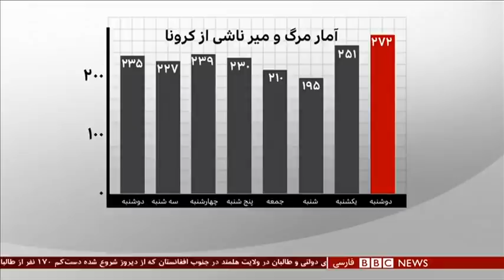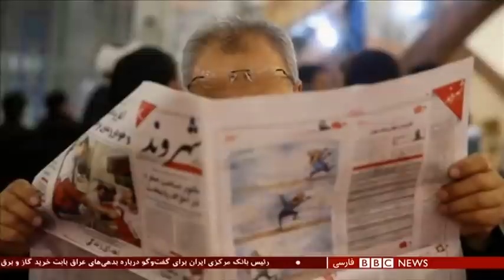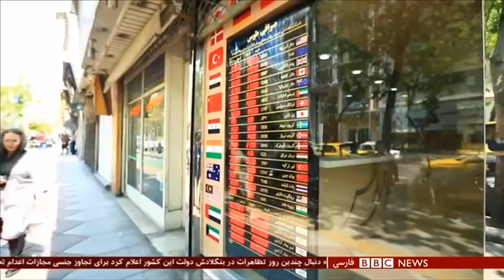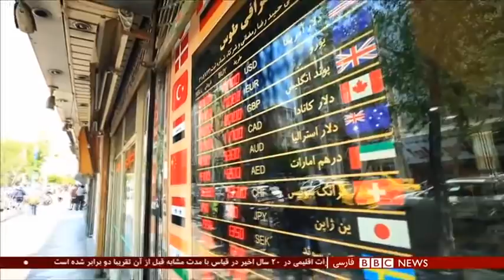اخبار ساعت شش عصر- دوشنبه ۲۱ مهر